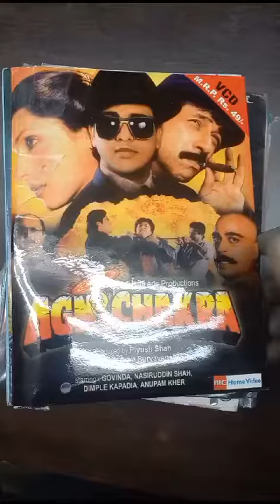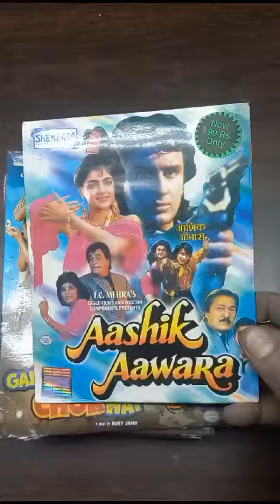vcd video cassette for sell 🙏subscribe my channel 9511751843#viral video